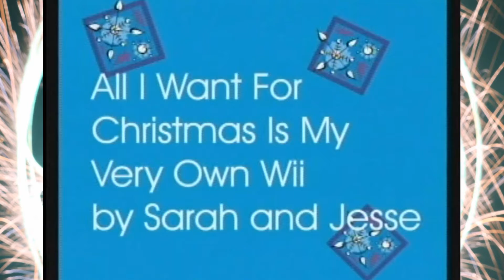Video Game frenzy | We want a Wii for Christmas | On the County Line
Did your kids ever want a Wii? When my kids were kids they wanted a Wii for Christmas, the Wii was the big thing. Here is the short sketch video that we did about the Wii.